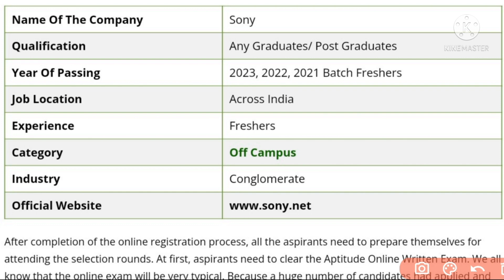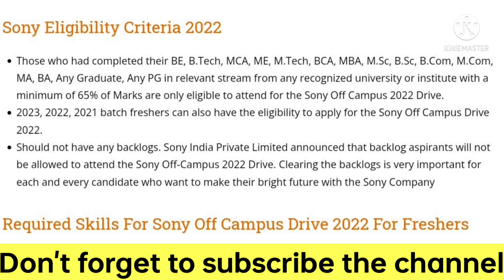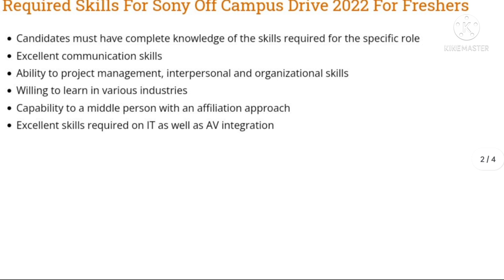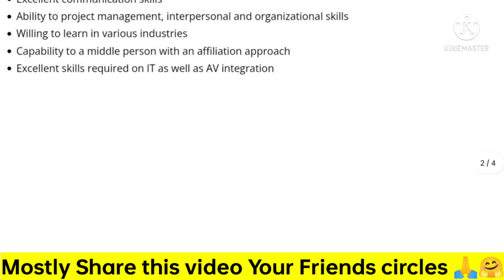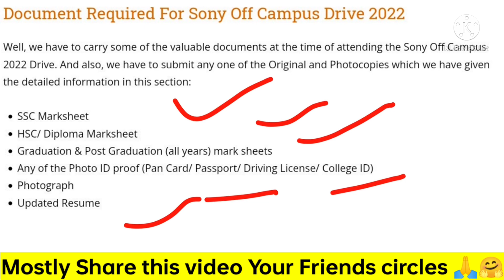SONY Off Campus Drive for 2022 Batch | Sony Vacancy 2022 | Freshers Eligible | Off Campus Job 2022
Sony Off Campus Drive 2022
Sony Off Campus placement 2022
Sony new vacancy 2022
Sony Company vacancy 2022
Sony latest Recruitment 2022
Sony recruitment 2022

freshers jobs
btech jobs
recruitment 2021
recruitment 2022
recruitment 2023
60 below criteria  jobs
tata motors pune job vacancy 2022,
tata company job 12th pass,
tata motors job iti electrician,
tata motors job iti electrician in lucknow,
tata motors vacancy in pune for fresher,
tata motors lucknow iti vacancy 2022,
tata motors iti job salarytata motors job iti electrician,
tata motors iti job salary,
tata motors recruitment 2020 apply online,